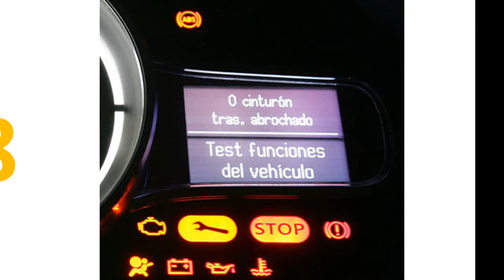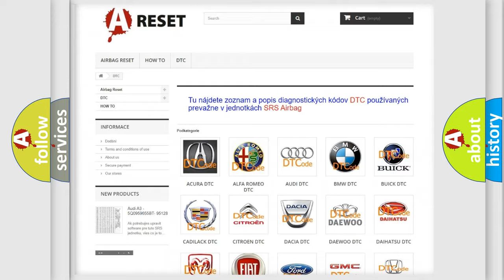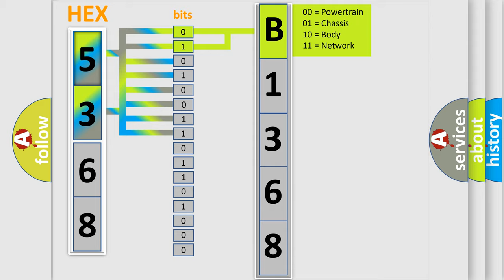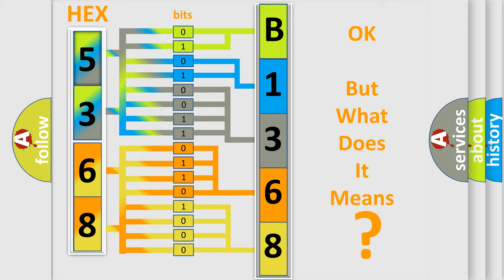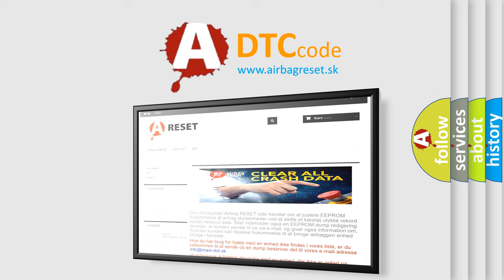DTC Lincoln B1368-12 Short Explanation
Contents:
0:21 Basic DTC analysis according to OBD2 protocol standard.
1:48 Insight into programming
2:58 A diagnostically understandable description of the Diagnostic Trouble Code
3:05 Basic error definition

Make:
Lincoln
Code:
B1368 12
Definition:
Controller Area Network (CAN) Bus Communication
Description: